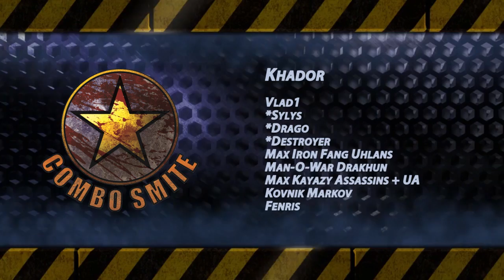Store Wars 2015 BKG Rd4 Khador (Vlad1) Vs Cygnar (Siege)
Footage from Store Wars 2015 Steamroller Tournament on May 30 2015 @ Black Knight Games in Hamilton, On.